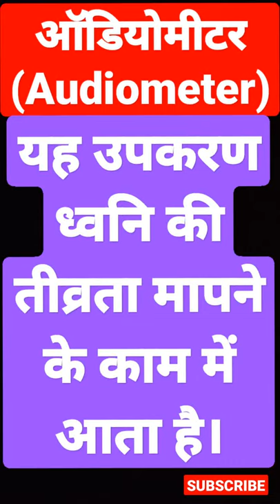ऑडियोमीटर का उपयोग || ऑडियोमीटर किसे कहते हैं |khan sir fan/Audiometer// // video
ऑडियोमीटर का उपयोग || ऑडियोमीटर किसे कहते हैं ||ऑडियोमीटर (Audiometer)// // video

gk
up police
khan sir
one day exam
lucent,s
upsssc pet